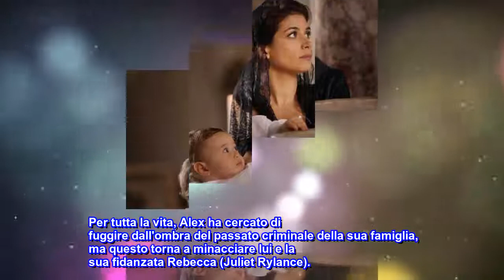«McMafia», una nuova serie sul crimine organizzato arriva su Amazon Prime Video | TV Sorri